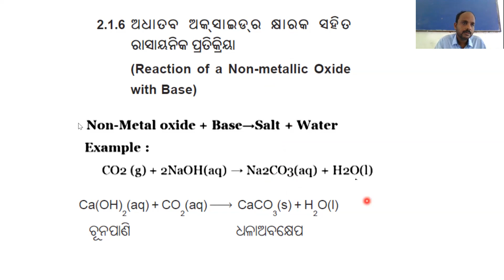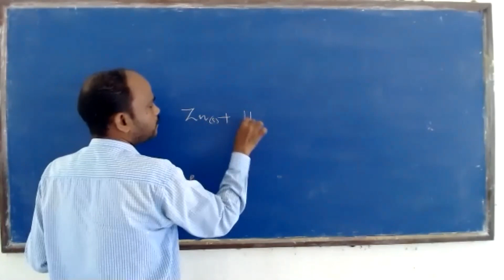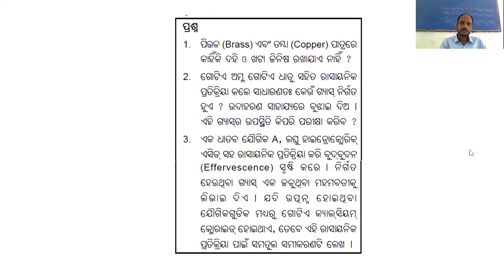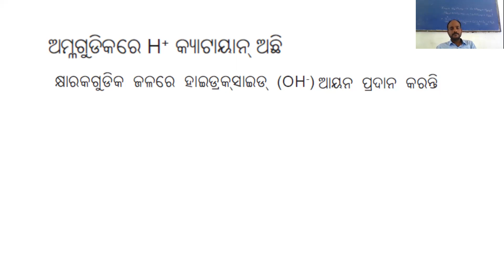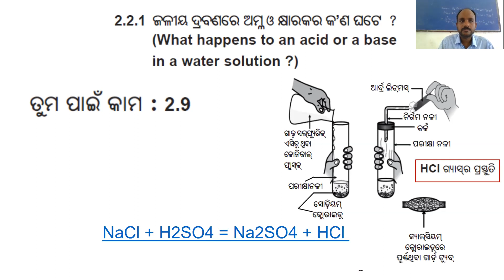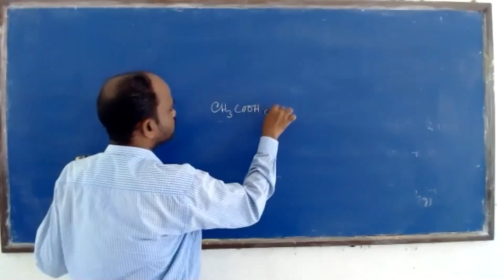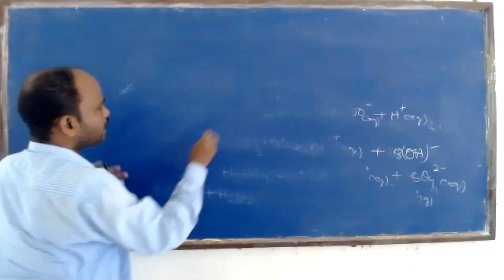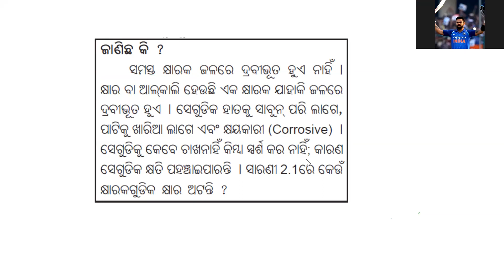Acids, Bases and Salts 2